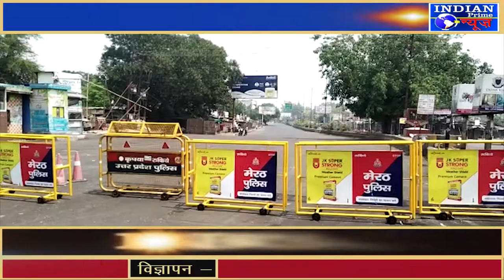IPN NEWS - ऊपर ड्रोन कैमरे और सड़कों पर तैनात पुलिस करा रही पूर्ण लॉकडाउन का पालन